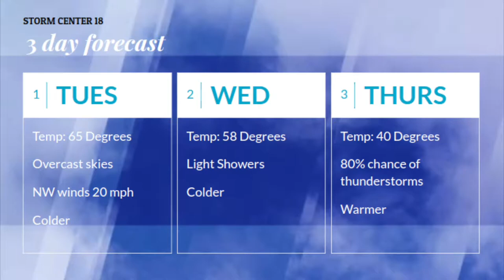Charity and FRiends 2nd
Student project for Mr. Lepert's 2nd hour meteorology class December 2017